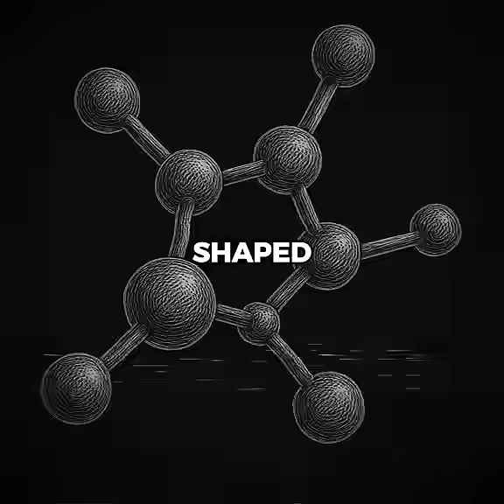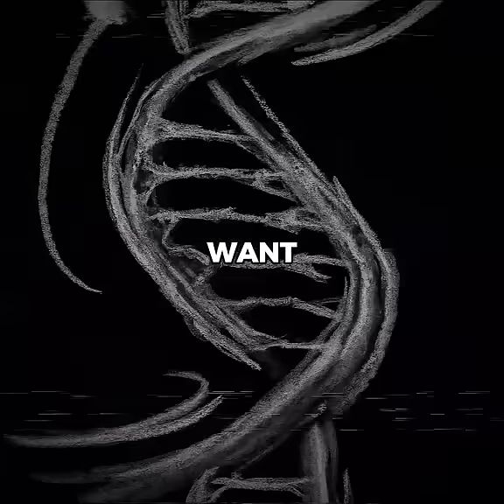Left brain dominant explaine Psychology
Welcome to MindScope! 🎥✨
Here we explore the secrets of human psychology, behavior, and the power of the mind. From fascinating brain facts to practical psychology tips, our videos will help you understand yourself and others better.